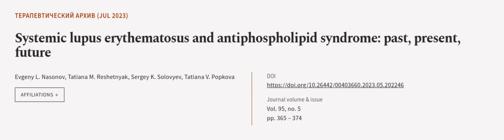Systemic lupus erythematosus and antiphospholipid syndrome: past, present, future | RTCL.TV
### Keywords ###

### Article Attribution ###
Title: Systemic lupus erythematosus and antiphospholipid syndrome: past, present, future
Authors: Evgeny L. Nasonov, Tatiana M. Reshetnyak, Sergey K. Solovyev ,and Tatiana V. Popkova
Publisher: Consilium Medicum Publishing house
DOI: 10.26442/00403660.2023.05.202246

### Video Timestamps ###
0:00:00 - Summary
0:00:56 - Title
0:01:03 - Outro
0:01:07 - End